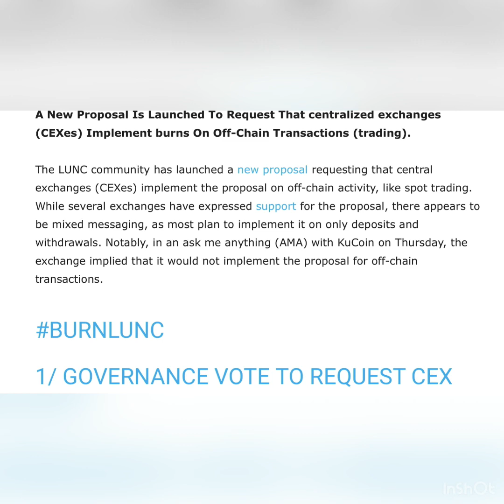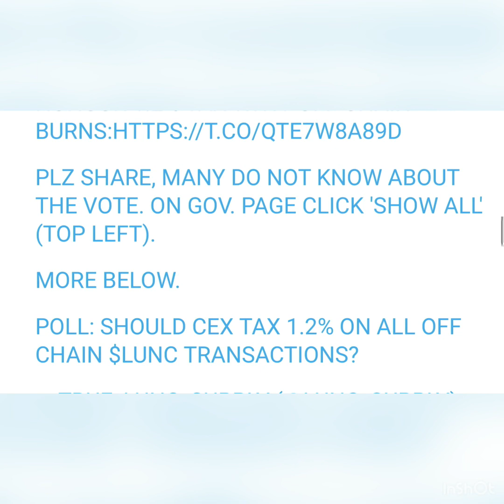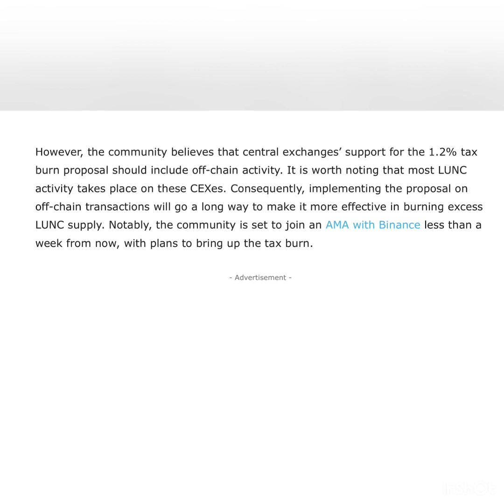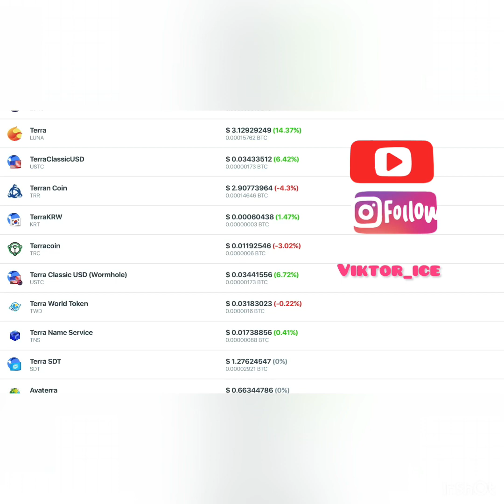Terra Classic (LUNC) Launched New Proposal For Exchanges To Implement Burns On Trading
Should exchanges implement a 1.2% tax burn?

A New Proposal Is Launched To Request That centralized exchanges (CEXes) Implement burns On Off-Chain Transactions (trading).

The LUNC community has launched a new proposal requesting that central exchanges (CEXes) implement the proposal on off-chain activity, like spot trading. While several exchanges have expressed support for the proposal, there appears to be mixed messaging, as most plan to implement it on only deposits and withdrawals. Notably, in an ask me anything (AMA) with KuCoin on Thursday, the exchange implied that it would not implement the proposal for off-chain transactions.

1/ GOVERNANCE VOTE TO REQUEST CEX HONOUR 1.2% TAX WITH 'OFF CHAIN' BURNS

PLZ SHARE, MANY DO NOT KNOW ABOUT THE VOTE. ON GOV. PAGE CLICK 'SHOW ALL' (TOP LEFT).

MORE BELOW.

POLL: SHOULD CEX TAX 1.2% ON ALL OFF CHAIN $LUNC TRANSACTIONS?

— TRUE_LUNC_SUPPLY (@LUNC_SUPPLY) SEPTEMBER 16, 2022

However, the community believes that central exchanges’ support for the 1.2% tax burn proposal should include off-chain activity. It is worth noting that most LUNC activity takes place on these CEXes. Consequently, implementing the proposal on off-chain transactions will go a long way to make it more effective in burning excess LUNC supply. Notably, the community is set to join an AMA with Binance less than a week from now, with plans to bring up the tax burn.